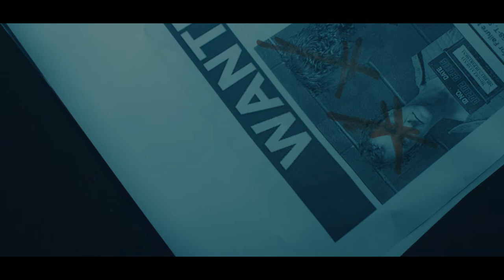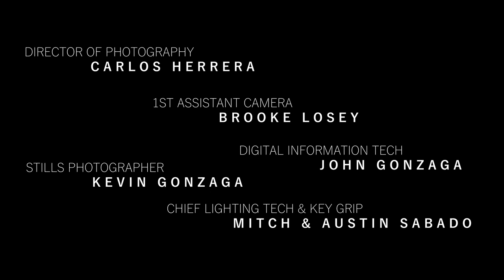Cypher Cartel Short Film 2020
Jair Burgos & Guillermo Blanco

(Still adding soundtrack)